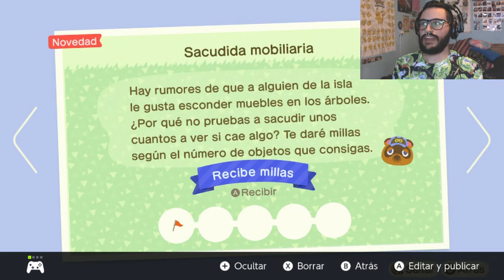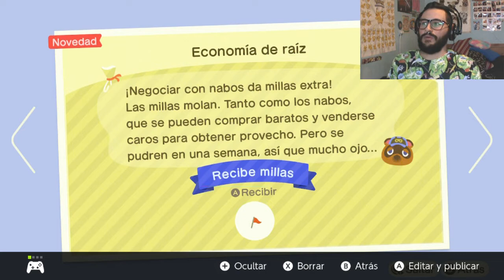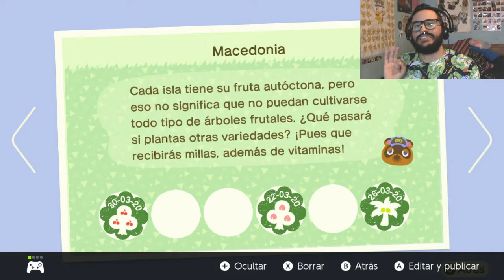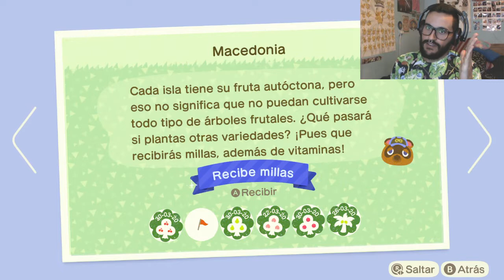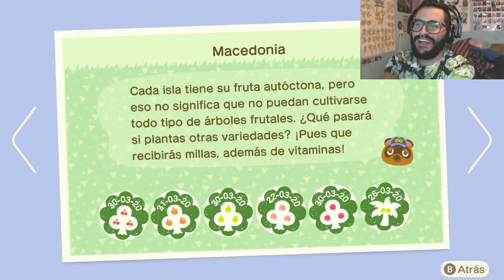Objetos Pocket Camp, Curiosidades de Viajar, App Switch Online -Animal Crossing: New Horizons! Cap.6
Hola mi gente! Como estamos? Espero que todo bien!
Hoy os traigo un nuevo capítulo, que es más bien un resumen de todo lo que he jugado días pasados... pero oye, no quita que sea interesante muchas de las cosas que vivo! jeje
Explico cómo desbloquear los objetos de la colección Pocket Camp.
Hablo de muchas curiosidades entre ellas mis vivencias de viajas entre islas.
Y lo cómodo que es usar la App de Switch Online para escribir más rápido.

Un Fuerte Abrazo mi Gente! ^_^

Clave de Amigo:
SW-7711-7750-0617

Espero os Guste! ;3
Página de Facebook:
Skype:
angeldefenderlight